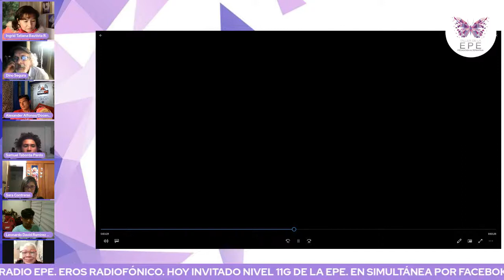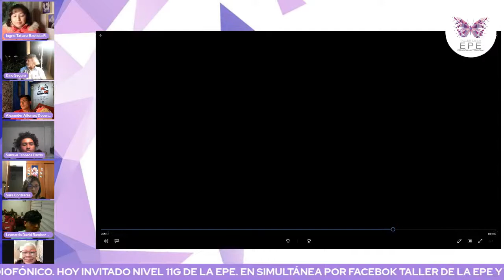Nivel 11 G EPE. RADIO EPE. SOCIALIZACIÓN EROS RADIOFÓNICO. TALLER DE LA EPE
EROS RADIOFÓNICO. TALLER DE LA EPE.
Youtube canal Corporación EPE